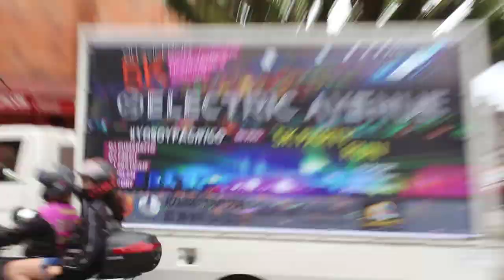Competencias BTL - Electric Avenue 2017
Asi se vivio el BTL pra toda la familia donde grandes y chicos se divirtieron juntos y se registraron momentos electricos en una de las ciclovias de la ciudad